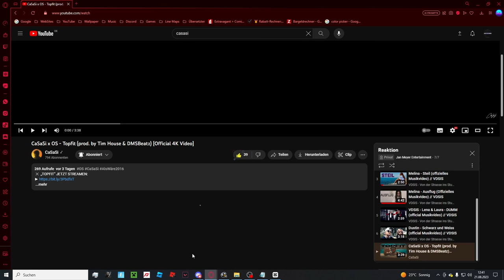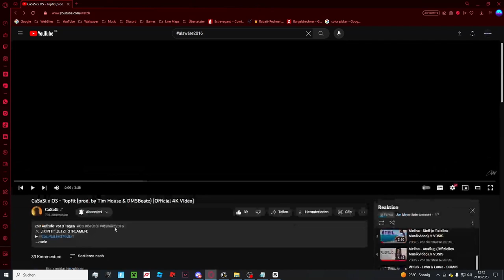Geiler Sommer, Strand Song! | @CaSaSi x OS - Topfit | Reaktion | Deu/Ger | Jan Meyer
► BEAT: Tim House & DMSBeatz
► TEXT/LYRICS: CaSaSi & OS
► MIX & MASTER: CaSaSi

► COVER & THUMBNAIL: 2wild/BeSa
► VIDEO PRODUCER: 2wild/BeSa
► VIDEO DIRECTED: 2wild/BeSa & CaSaSi
► VIDEO EDITING: 2wild/BeSa & CaSaSi
► VIDEO GRADING: 2wild/BeSa
► EP TRAILER: 2wild/BeSa
► ALBUM TRAILER: Micromotion